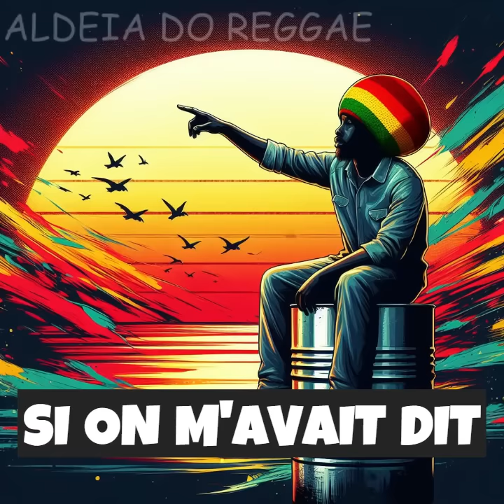ESPECIAL: ALPHA BLONDY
Playlist Especial com 01 hora de ALPHA BLONDY!

Pegue uma cerveja e aumente o som!!